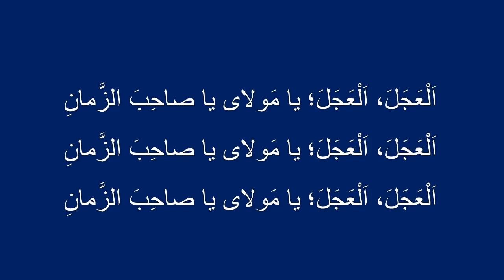doaye ahd mohsene farahmand __ دعای عهد با صدای محسن فرهمند